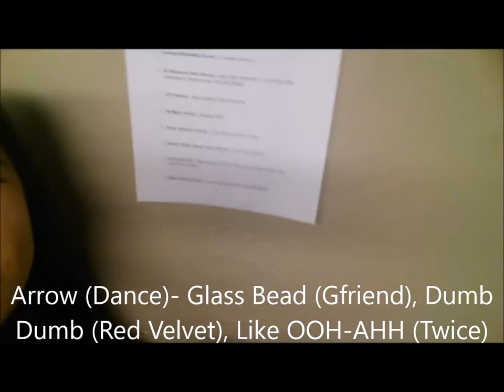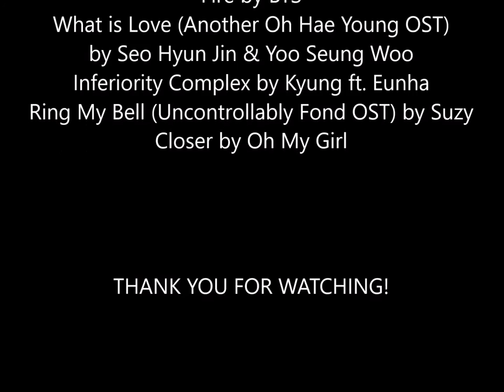[ARROW] Kpop World Festival Toronto Preliminaries 2016 Vlog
Behind the scenes footage with Arrow during the Kpop World Festival Toronto Preliminaries 2016.

Inferiority Complex by Kyung ft. Eunha
Ring My Bell (Uncontrollably Fond OST) by Suzy
Closer by Oh My Girl

ARROW members:
Kayleen
Laura
Sam
Amy